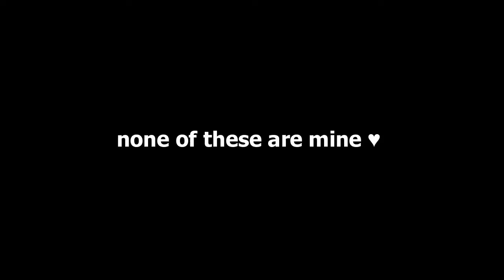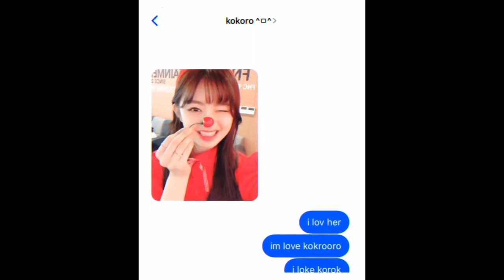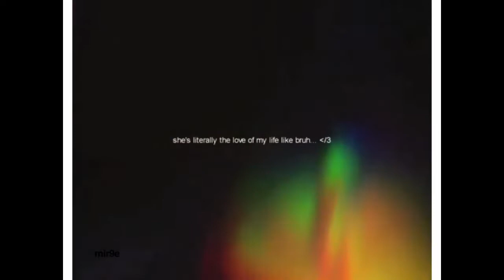🌸 cute cherry bullet edits to save u from miss rona 🌸✨